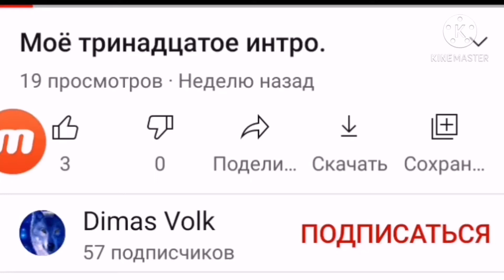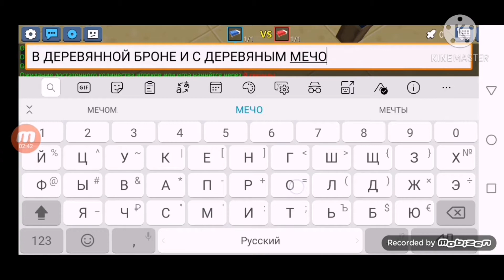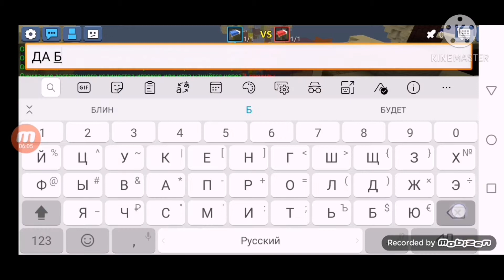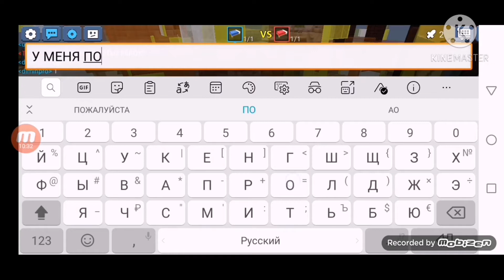Соревнования! 1 на 1 против TheNikitos! Bed Wars|BlockmanGO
Ребята, сегодня это у меня первое соревнования против TheNikitos.